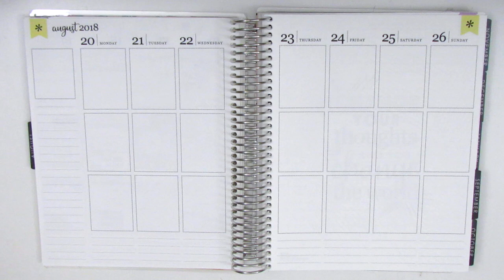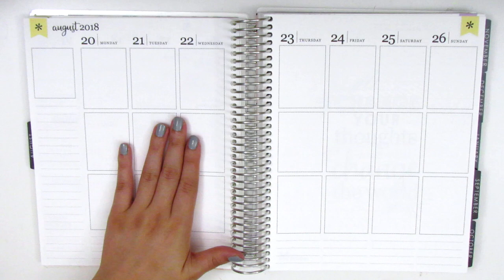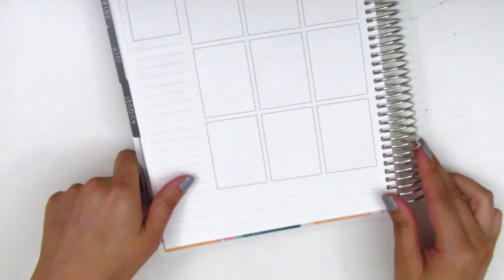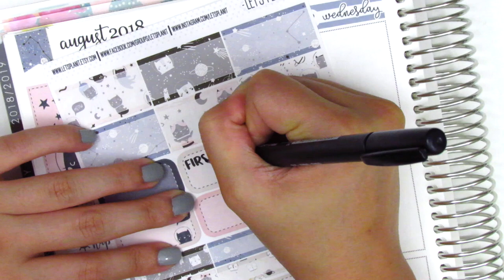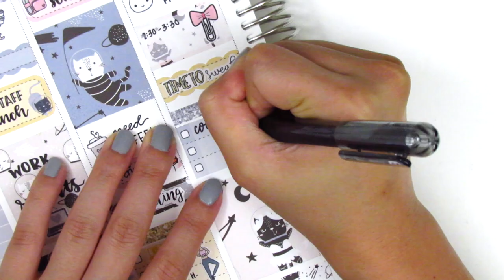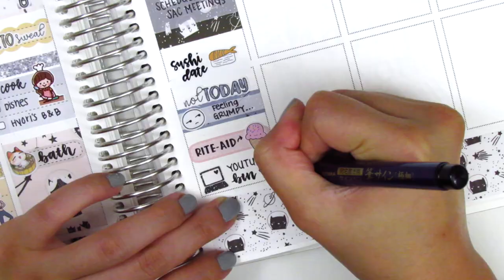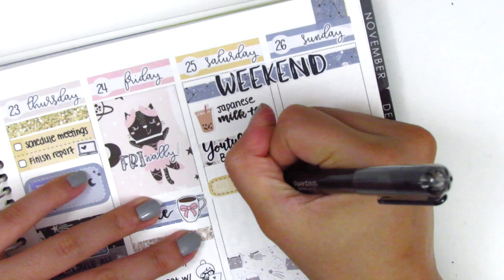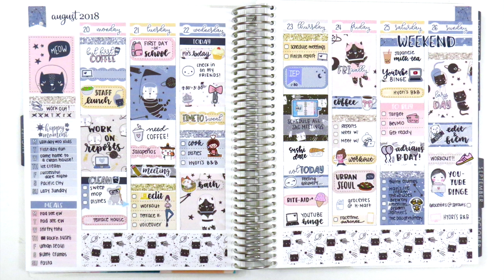Plan with Me: Ft. Let's Plan It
HAPPY MAIL:
Sherry H.

THIS WEEK:

Weekly kit: Let's Plan It
Nail polish: Ulta "Concrete Evidence" + Seche Vite Dry Fast Top Coat
Pens Used:
Papermate Inkjoy gel pen in 0.7

OTHER SHOPS MENTIONED:

Echo Hui Craft Co

Happy Daya Stickers

Laven Forest

Lily Grove Designs

Little Star Plans

Love Shaira

Me You Design

Nightingale Paper Co

Planner Perks

Plans with Vaness

Simply Laura Paper Shop

Sticker Blus

Sun Fun Stickers

Sweet Avas Paper

Tuuli Plans

Viri Cute Designs